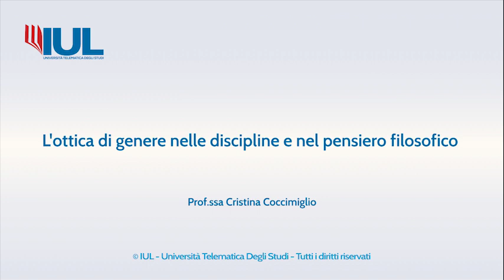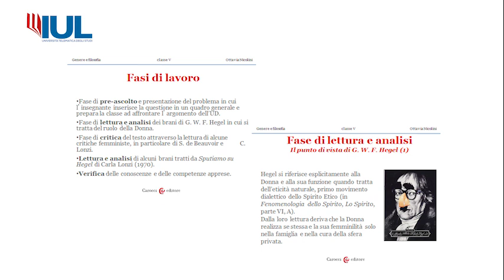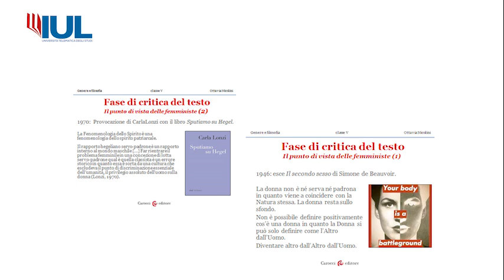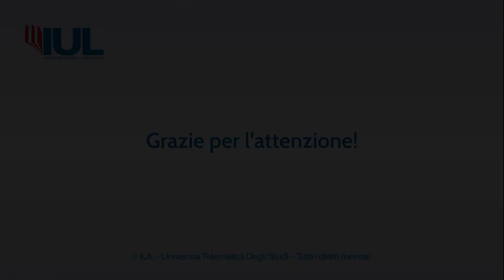MODULO 3. L'ottica di genere nelle discipline e nel pensiero filosofico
MODULO 3. GENERE, SIGNIFICATO E PROSPETTIVE

Il modulo di studio si suddivide in tre unità la prima è una panoramica sul significato e sulle origini del concetto di “genere”, sui presupposti storico-metodologici degli studi di genere e sul significato di “differenze di genere” e di “disuguaglianze di genere”, in particolare attraverso i riferimenti ai concetti di gender mainstreaming, empowerment e “gender equality” per iniziare a chiarire il nesso tra educazione alla cittadinanza attiva e rispetto di diversità e differenze. La seconda unità si propone due specifici approfondimenti: il primo su diritti universali e inalienabili delle donne (a partire dalle suggestioni Conferenza mondiale di Pechino del 1995 e dalla prima Convenzione delle donne, CEDAW fino a oggi) nell’educazione alla cittadinanza attiva; il secondo sulla dimensione di genere nell’orientamento scolastico e educativo con riferimento in particolare alla femminilizzazione del ruolo dell’insegnante, al gender gap, e al fenomeno della segregazione femminile di genere nei percorsi di studi. Infine, la terza unità suggerisce alcune fonti per la ricognizione di esempi di percorsi disciplinari strutturati in ottica di genere. Nell’ambito del pensiero femminile nel Novecento, attraverso la figura e il pensiero della filosofa H. Arendt verrà sollecitata una riflessione sul rapporto tra filosofia e studi di genere e sull’importanza dell’introduzione della dimensione di genere nello studio della disciplina.

OBIETTIVI
Acquisire conoscenze teoriche di base sulle questioni di genere e sulle implicazioni nelle discipline

Acquisire elementi generali di orientamento educativo di genere

Acquisire i fondamenti storico-metodologici degli studi di genere